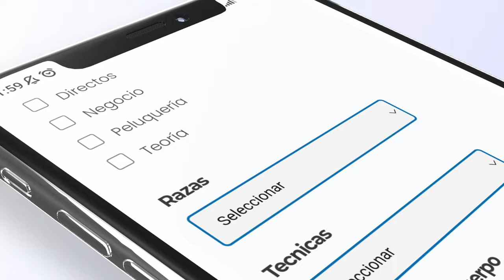LA MEJOR TÉCNICA 🔥 para CORTAR el PELO a un YORKSHIRE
¿Eres peluquer@? ¿Te gustan los videos? ¿Quieres mejorar en tu profesión?

😳 Por tan solo ②⑤ € 🅰🅻 🅼🅴🆂:

        1. Clases de peluqueria canina
        2. Clases Teóricas
        3. Clases de negocio
        4. Directos
        5. Actualizado semanalmente

Porque estamos convencidos te dejamos probarlo una semana gratis y si no te gusta lo cancelas

🔥 CODIGO 15%: HUGO15 🔥